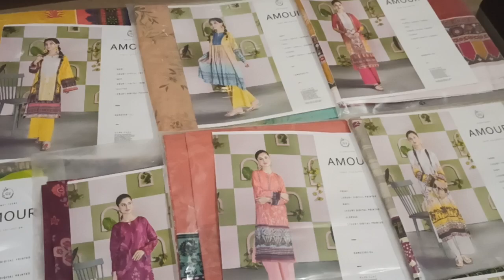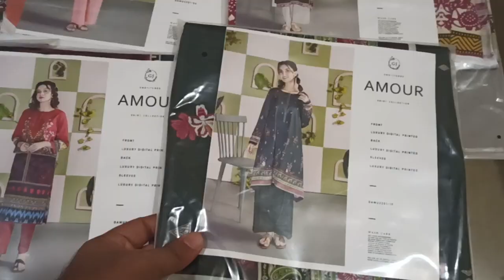AMOUR BY GULJEE HUGE WHOLESALE DISCOUNT OFFER.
Amour "Shirt Kurti" collection in huge sale discount offer of the Year.
This set contains "12" Pcs Company Retail Prices :- 1,395/=
We Give the special wholesale discount offer "40% Fresh Flat Offer".
Product Details :-
- Digital Printed Shirt.
- Digital Printed Back.
- Digital Printed Seleves.

🛑 Wholesale discount available
▪STOCK IN HAND ✋
🪡🧵🥻 STITCHING FACILITY AVAILABLE.
🌎 World wide shipping available | Delivery available all over Pakistan.
✍️ Wholesale Booking Available.
‼️ Limited Stock.